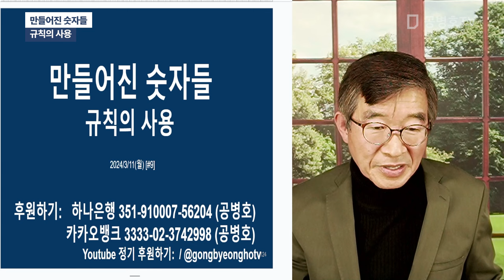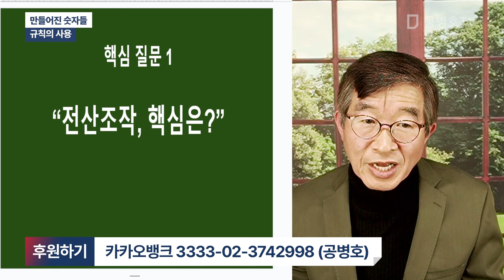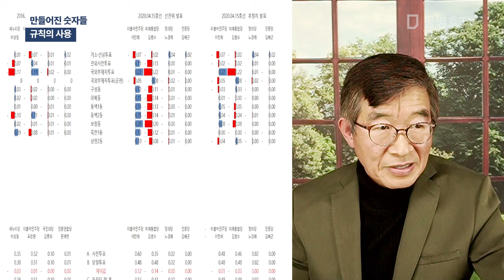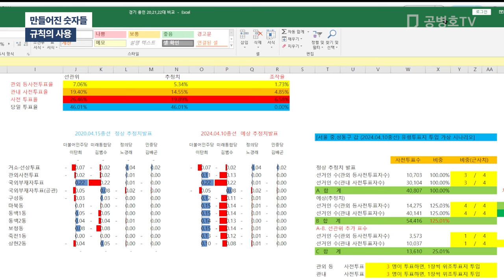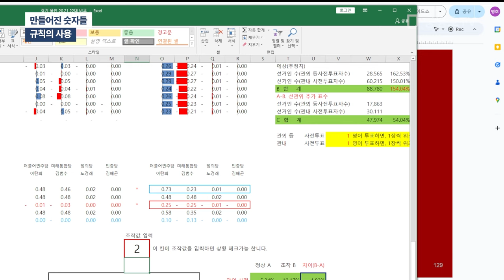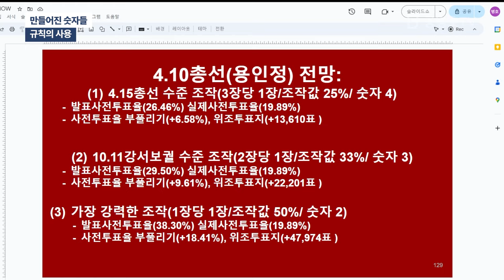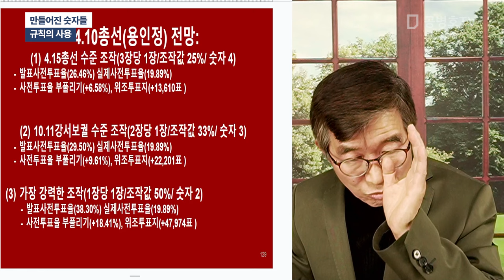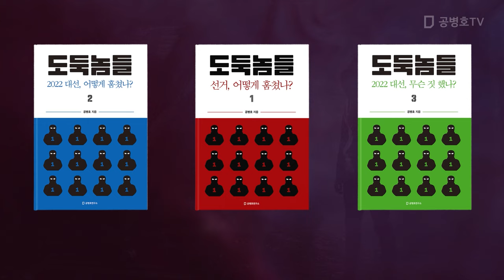만들어진 숫자들 / 규칙의 사용 [공병호TV]